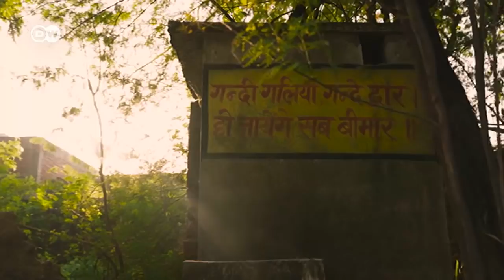Tuvalet: Hindistan'da çoğu kişi için büyük bir lüks - DW Türkçe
Hindistan’da yaşayan çok sayıda insan acil ihtiyaçlarını açık havada gidermek zorunda: Ormanda, çalılığın arkasında ya da göl kenarında. Su arzının sıkıntılı olduğu bir ülke için bu bir felaket. Kirlenen gölet ve göllerin sayısı giderek artıyor. Kalavati Davi ise bundan bıkmış. Hintli kadın, hayatını yoksullar için tuvalet inşa etmeye adamış ve toplam 2 bin 500 tuvalet inşa etmiş.